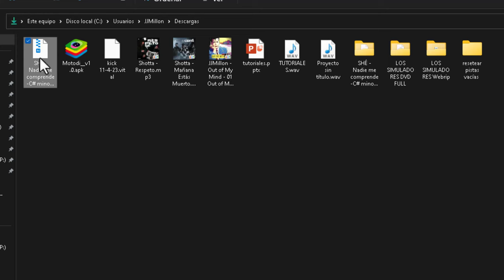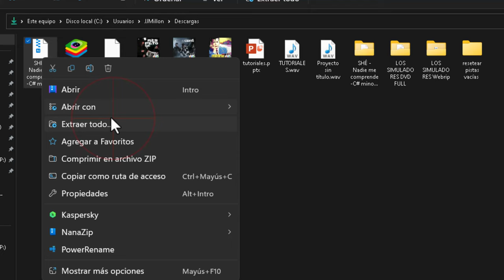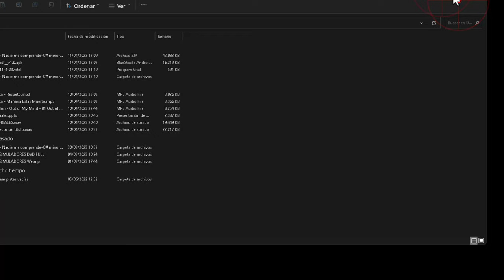Adjuntar carpeta a Correo Gmail en Windows 11 ó Móvil Android 2023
En este tutorial, te mostré cómo enviar una carpeta por correo electrónico desde Windows 11 a Android y viceversa utilizando Gmail y un archivo zip. También te expliqué cómo extraer los archivos en Android utilizando la aplicación CX Explorador de archivos. Este proceso es especialmente útil para enviar archivos grandes por correo electrónico.

En Windows, busca la carpeta que quieres enviar, haz clic derecho y comprímela en un archivo zip.

Ahora entra en Gmail, haz clic en el botón de adjuntar y busca la carpeta comprimida. Rellena los campos de destino, asunto y cuerpo del mensaje si quieres, y envía el correo.

Si el archivo es grande, te aparecerá un mensaje. Solo tienes que cambiar el lector por el editor y volver a enviar.

El destinatario verá el archivo comprimido y solo tendrá que hacer clic derecho y seleccionar "extraer" para ver los archivos.

En el caso de Android, cada marca tiene su propia configuración, pero la mayoría permite la compresión y descompresión de archivos zip. Si no te funciona, te recomiendo descargar una aplicación gratuita llamada "CX Explorador de archivos".

Una vez descargada la aplicación, podrás ver el correo en tu móvil. Si es por Gmail, podrás descargar el archivo desde Google Drive directamente en la aplicación.

Si quieres utilizar los archivos con otras aplicaciones, tendrás que extraerlos. Para ello, selecciona la carpeta y ve a los tres puntos para seleccionar la opción "extraer".

Recuerda que este proceso también funciona al revés, así que podrás enviar cualquier carpeta por correo electrónico o por cualquier otro medio.

Espero que te haya sido útil esta explicación. ¡Un abrazo!

🎯Descarga ⤵️